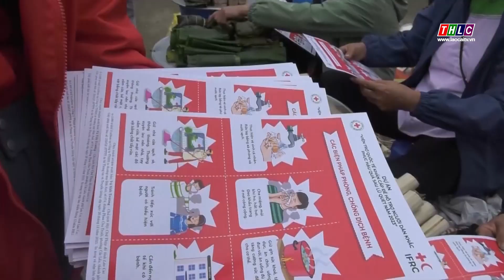Chương trình "Chợ Tết Nhân ái - Xuân Giáp Thìn 2024" tại vùng cao Hợp Thành | THLC